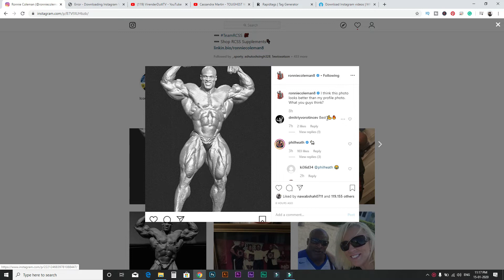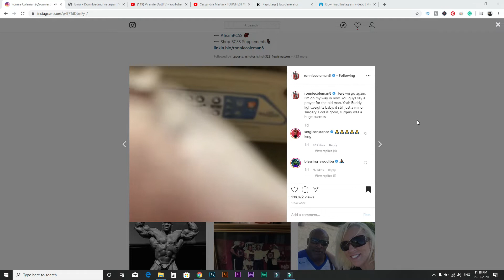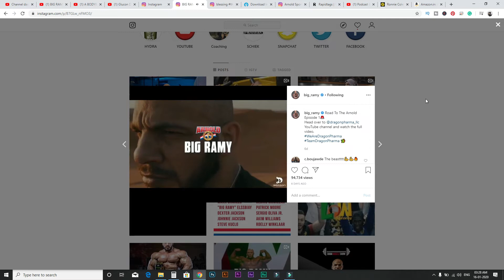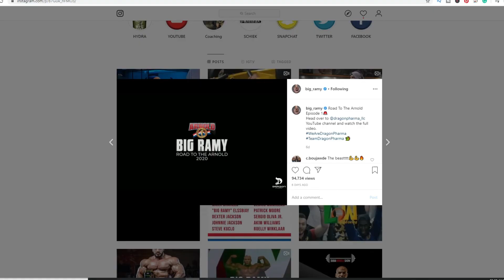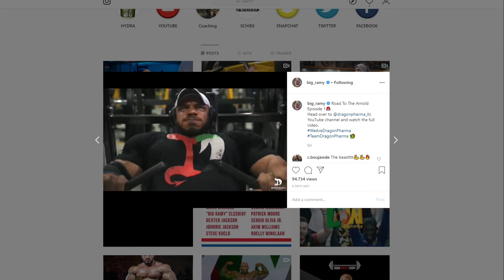[Hindi] Ronnie Coleman Emergency Surgery 2020 + Big Ramy 1700lbs Leg-press + Blessing Awodibu update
Big Ramy 1700lbs Leg-press training for 2020 Arnold Classic Ohio  + Ronnie Coleman Emergency Surgery  + Blessing Awodibu 10 Weeks out from 2020 Arnold Classic Australia

On This Channel, you will get All Facts & Latest News related To Fitness, Bodybuilding, Mr.Olympia, AND Powerlifting in HINDI.